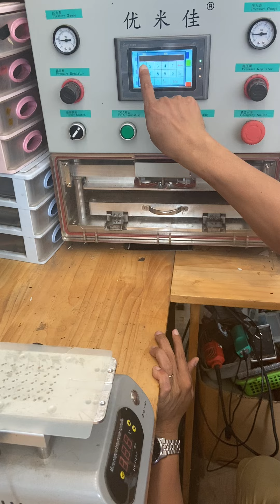Địa Chỉ Sửa Điện Thoại Lấy Ngay UY Tín Nhất Hải Phòng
✔️Sửa iPhone UY Tín lấy Ngay Tại Hải Phòng
Thay Mặt Kính, Thay màn Hình
Mở Khóa iCloud iPhone Hải Phòng
Mở Khóa iCloud iPad Hải Phòng
Sửa iPad Lấy Ngay
✔️Dịch Vụ Sửa Chữa Điện Thoại SAM SUNG :
Thay Màn Hình SAM SUNG
Thay Mặt Kính Điện Thoại SAM SUNG
Unlock Mở Khóa Mở Mạng Điện Thoại
Thay Pin điện thoại SAM SNG
✔️Dịch VụSửa Chữa Điện Thoại OPPO
Mở Khóa Điện Thoại OPPO
Thay Màn Hình Điện Thoại OPPO
ÉP Mặt Kính Điện Thoại OPPO
✔️Dịch Vụ Sửa Chữa Điện Thoại Xiao Mi :
Thay Màn Hình Điện Thoại Xiao Mi
Thay Mặt kính Điện Thoại Xiao Mi
Mở KHóa Điện Thoại Xiao mi
Thay Pin Xiao Mi
✔️Dịch Vụ Sữa Chữa Điện Thoại SONY  :
Thay màn Hình Điện Thoại SONY
Thay mặt Kính Điện Thoại SONY
Mở khóa Điện Thoại SONY
Facepager :
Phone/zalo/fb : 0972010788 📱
🏣Gia Bảo mobile - số 168 Lạch Tray